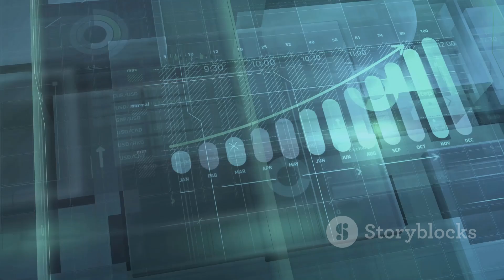invideo ai 1080 Cómo Convertirse en Millonario con Inver 2024 10 06